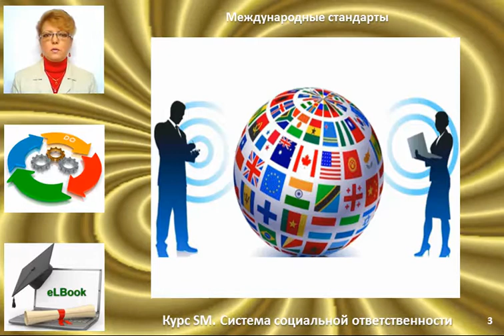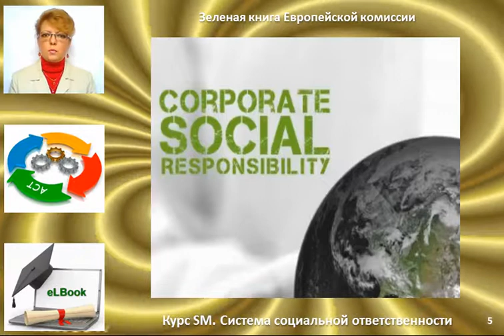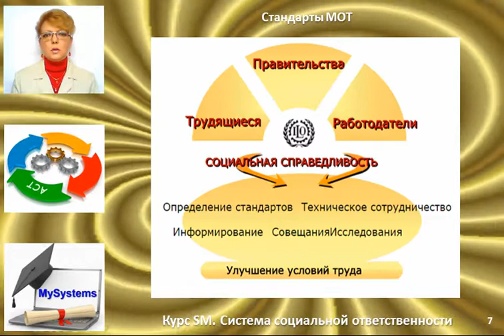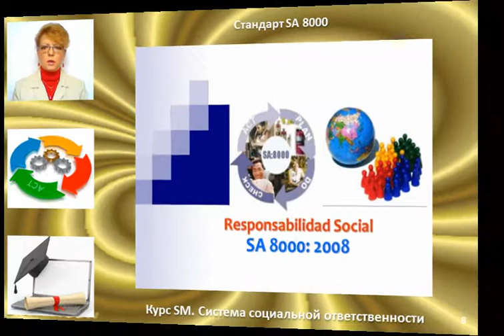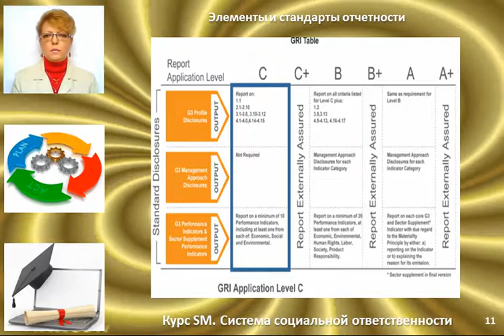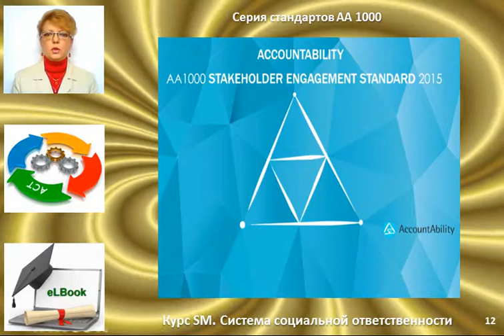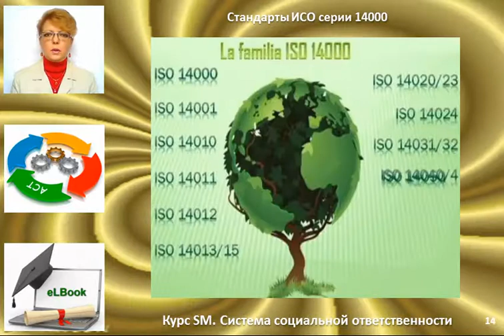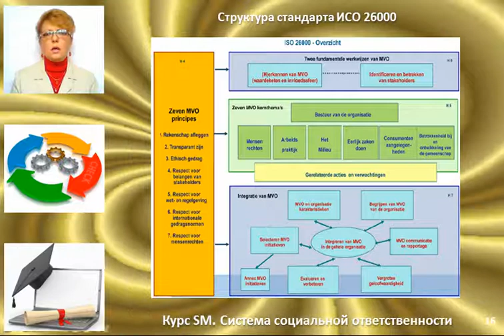Тема: Социальные стандарты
В полном объеме тема "Социальные стандарты" учебного курса "Система менеджмента социальной ответственности" доступна на портале